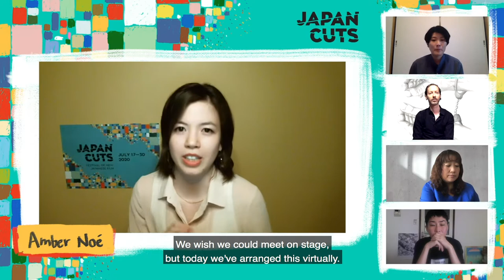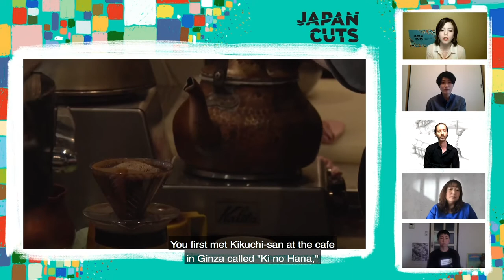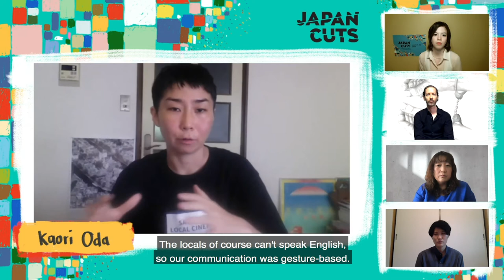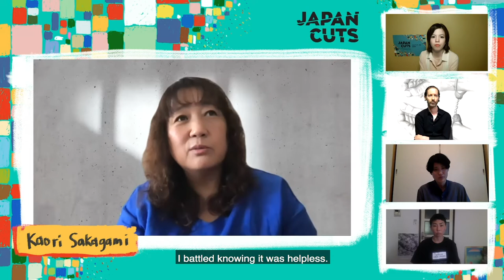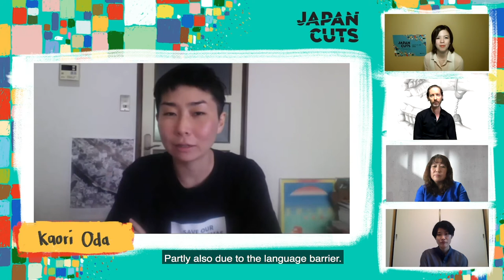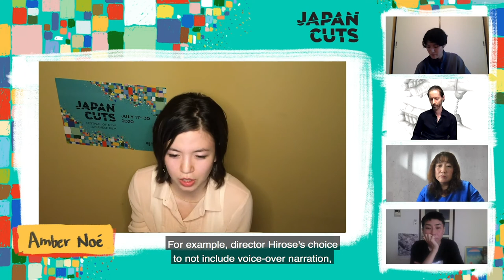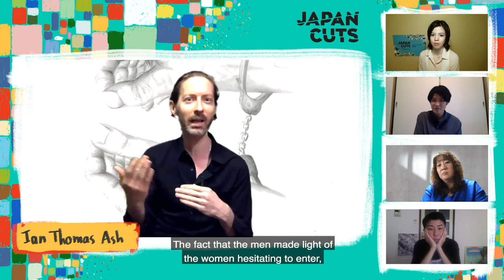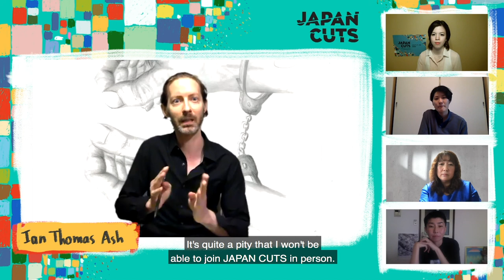New Approaches to Documentary from Japan - JAPAN CUTS 2020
Four documentary filmmakers featured in JAPAN CUTS 2020 join us to discuss their works and thoughts on documentary cinema.

Participants:

Nanako Hirose
Ian Thomas Ash
Kaori Oda
Kaori Sakagami
Organizer/Moderator: Amber Noé, Japan Society Film Associate